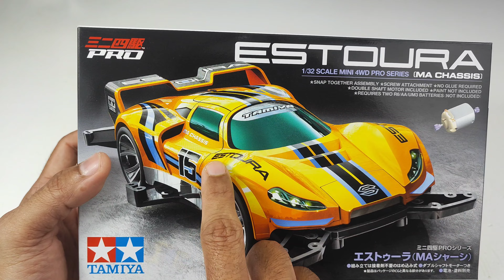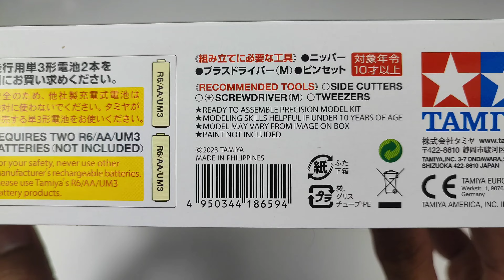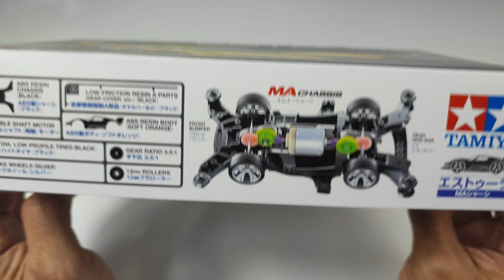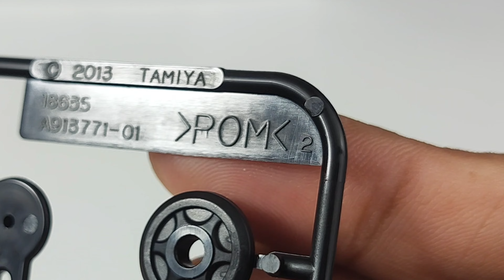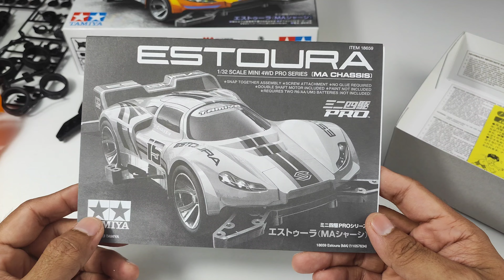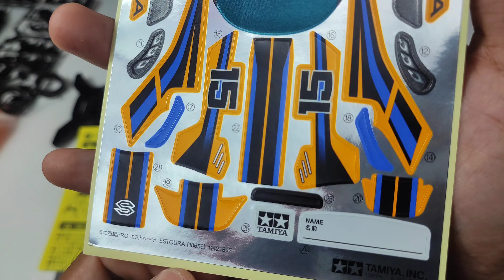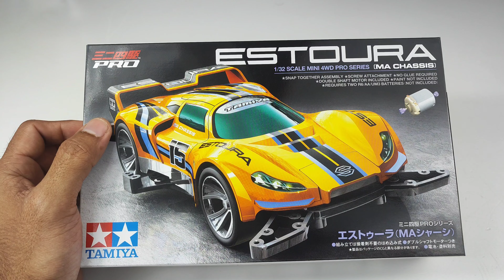Mini 4WD PRO Series no.59: ESTOURA (MA Chassis) - Unboxing & Review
Terima kasih kepada pihak RZone untuk kit Estoura ini. Sekiranya anda berminat untuk memiliki jentera Mini 4WD seperti ini. Silalah klik link di bawah ya!!